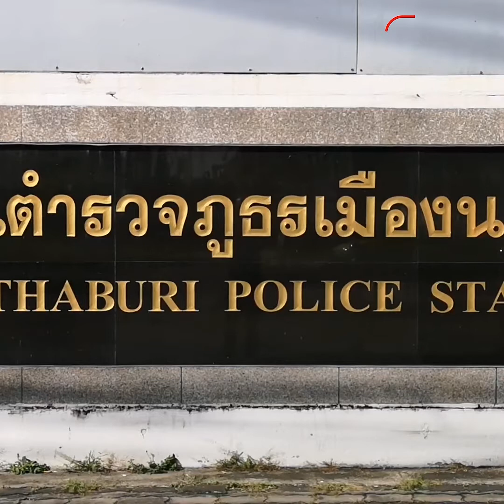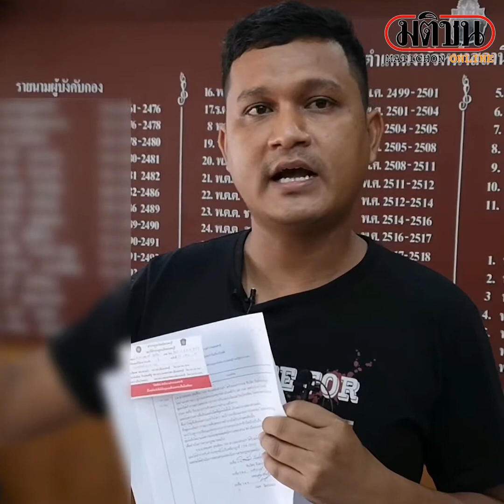ไบรท์แจ้งความหมอวรงค์ ยุยงปลุกปั่นผิดมาตรา116